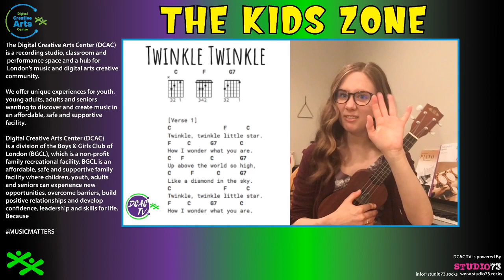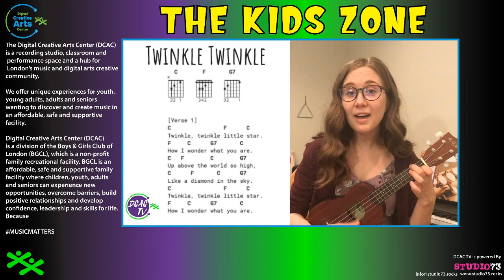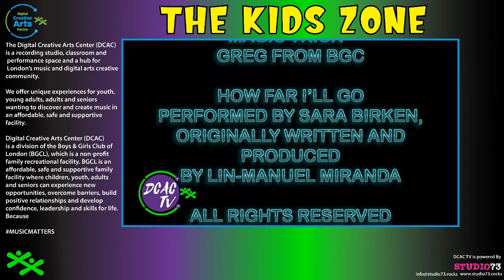DCAC TV Kids Zone Eps 6 WB